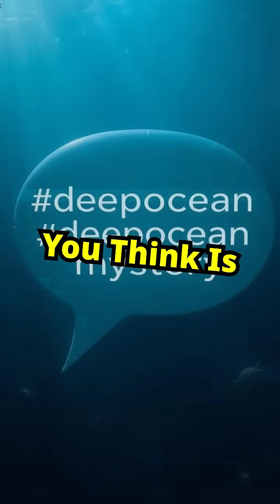7 Ocean Trenches So Deep, We Don’t Know What’s Down There!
Ever wonder whats hiding in the deepest parts of the ocean Water Wave 1 Mariana Trench the deepest spot on Earth deeper than Mount Everest is tall 2 Tonga Trench home to mysterious deep sea creatures weve barely seen 3 Philippine Trench so deep sunlight never reaches its floor 4 Kermatic Trench a hotspot for undiscovered marine life 5 Japan Trench where tectonic plates collide creating extreme depths 6 Puerto Rico Trench the deepest part of the Atlantic Ocean 7 South Sandwich Trench one of the least explored trenches on Earth Scientists say weve explored less than 5 of the ocean floor What do you think is lurking down there Eye speech balloon Hashtag deep ocean Hashtag mystery